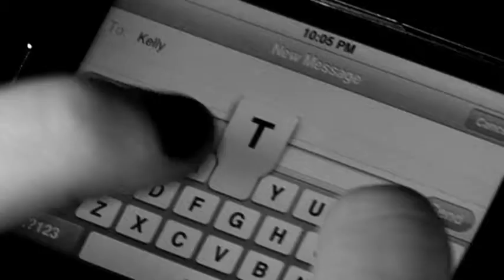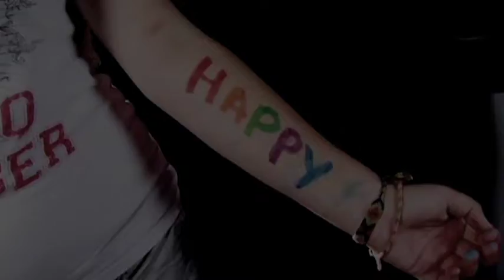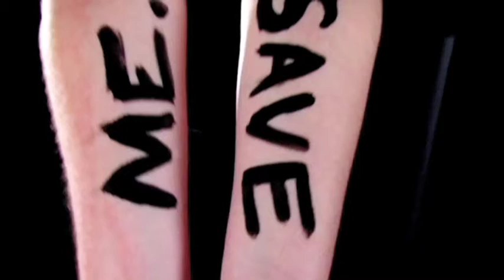Mask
Shot on DVX100B
Song My Skin by Natalie Merchant